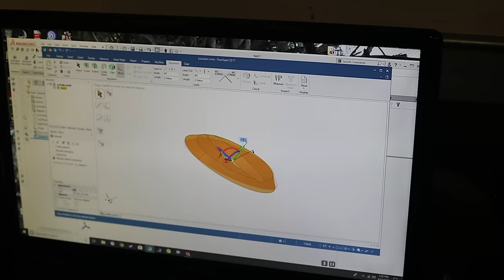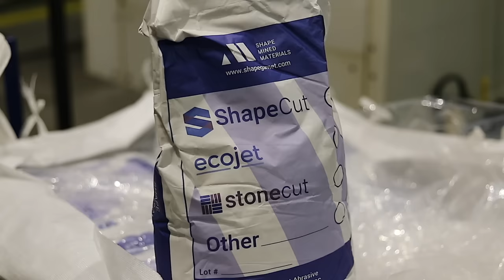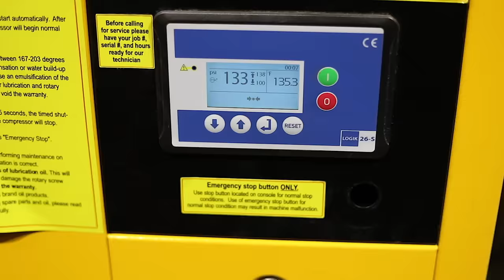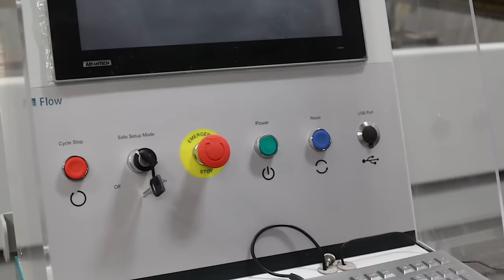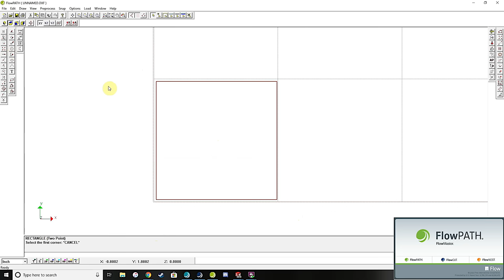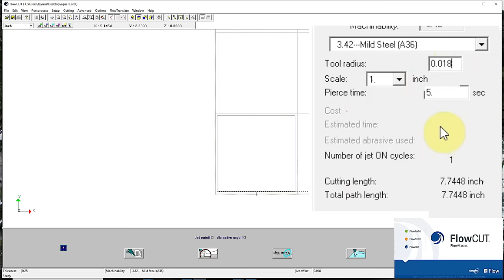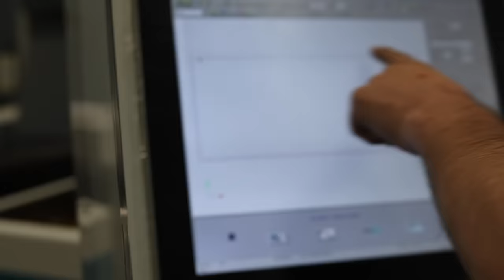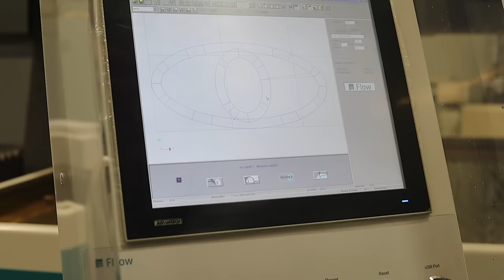How Does a Waterjet Work? Waterjet 101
I was getting a lot of questions about how the Flow Mach 500 waterjet works so I decided to answer all of them with this video. I show the basics of what a waterjet is and I answer how it's constructed. Then I go through the water and garnet systems and finish it out with a cut that would be extremely difficult with any other tool.